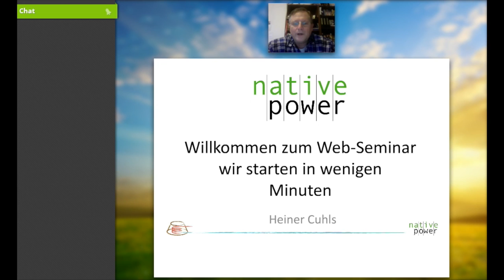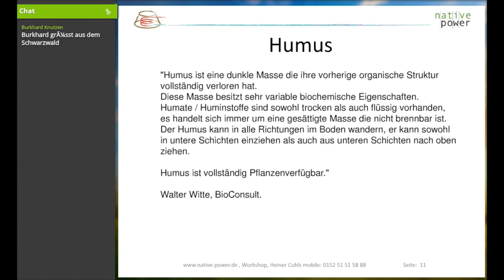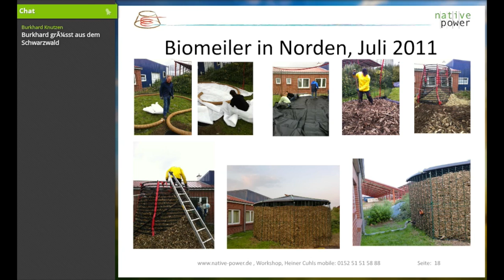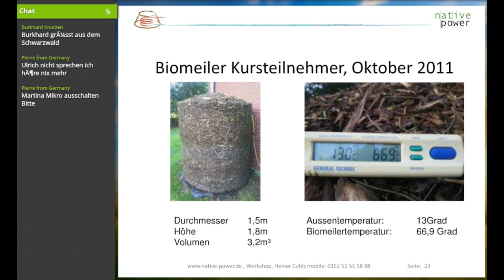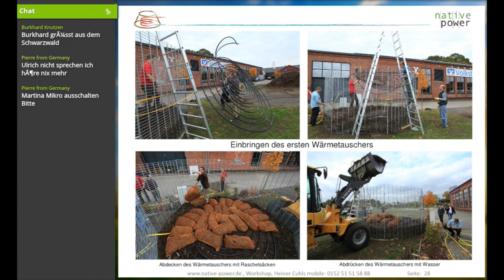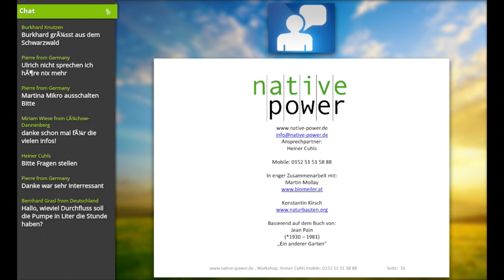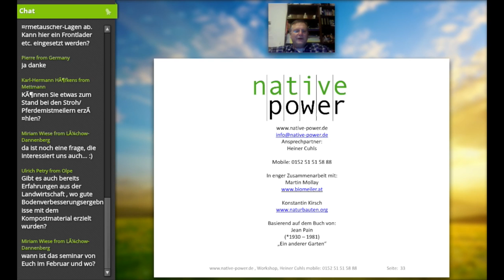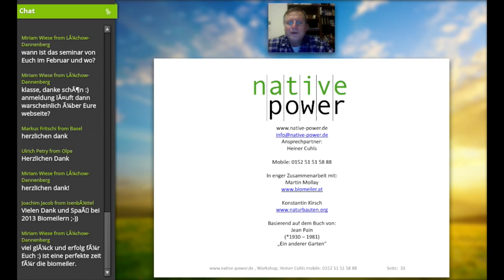Web Seminar Biomeiler eine komplette Einführung per PPT mit Fragen und Antworten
Das folgende Video wurde aufgezeichnet und geht durch eine vollständige Präsentation zum Biomeiler. Wenn sie der Anleitung folgen sollten Sie in der Lage seine einen Biomeiler selbstständig aufzubauen.

 Der Biomeiler liefert auch Wärme aus Pferdemist und Holz.

"Man kann nicht viel falsch machen, alles ist Natur"
Sollten Sie noch fragen haben schauen Sie auf die Webseite von Native-Power.de

Viel Spass Ihr
Native Power Team